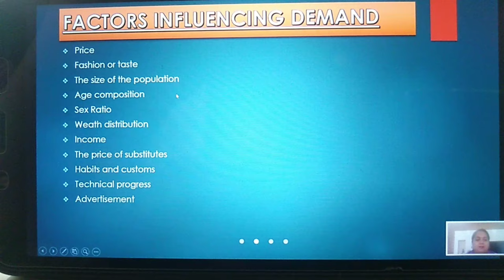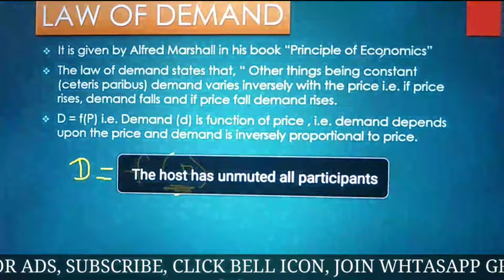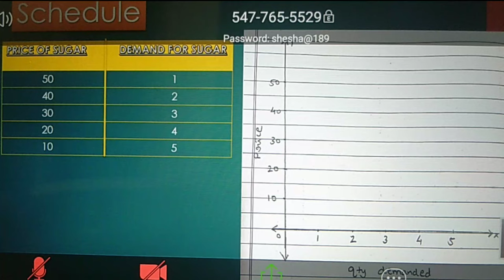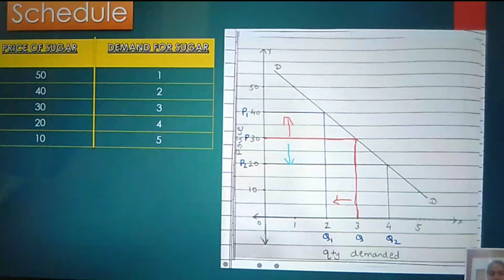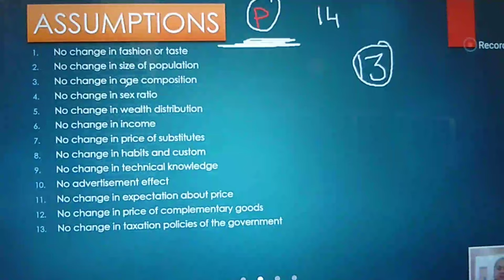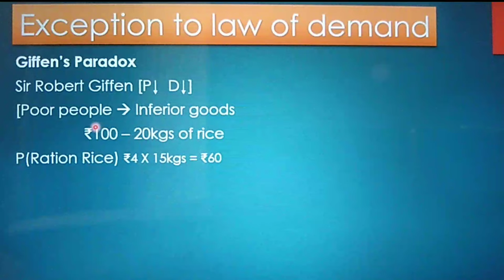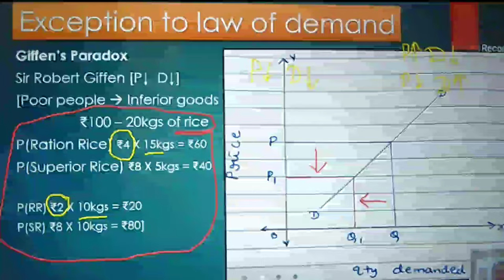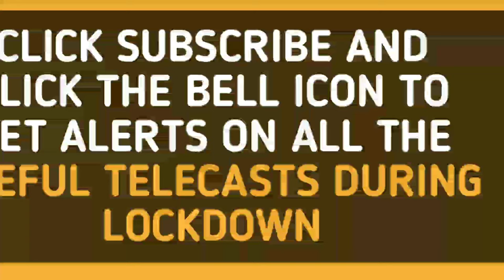LEARN ECONOMICS ON PALAVA TV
In case there live gets disconnected or offline, please search PALAVA TV and come to homepage after few minutes and it will online again.

Check other parts from this day TELECASTS..

PALAVA TV is first internet TV channel dedicated to PALAVA and it's nearby areas. Thanks to all the great PALAVIANS that we are planning to showcase some really interesting events in future.

This LIVE video stream is just for information and entertainment purpose. We have created this common platform for all PALAVIANS to enjoy most of the events and interesting things in and around PALAVA.

If you have suggestions for us then we are listening. If we feel the ideas, pics and videos received are interesting then we may put that on this channel.

Let us know what kind of videos or LIVE stream you would like to see. We will be doing more such LIVE streams of upcoming events in future.

If you like the video, let us know by giving a LIKE above and SHARE it with others so that they can get this EVENT journey too from the comfort of their homes (INTERNET TV), Office (LAPTOP) or while traveling (ON PHONES).

A quick preview of all the Ganpati Bappa Darshan from all parts of PALAVA including CASA BELLA, CASA BELLA GOLD, CASA RIO, LAKESHORE in s quick 5 minutes.